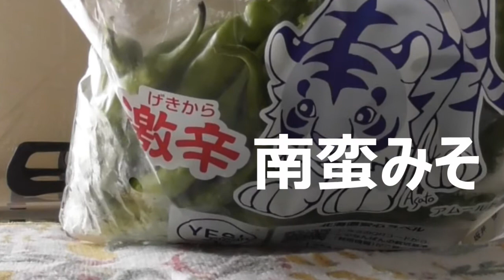激辛南蛮みそ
今年の夏の思い出です。